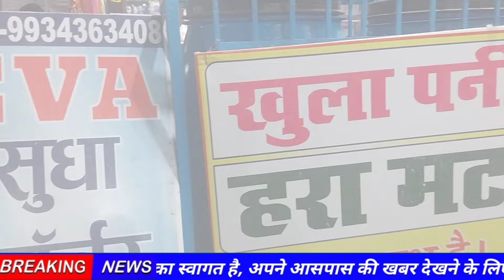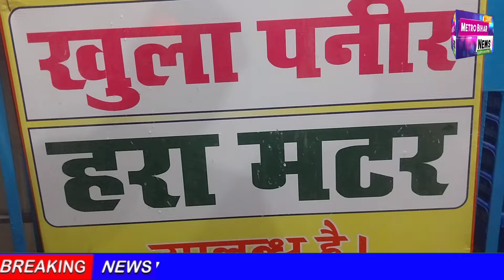Lalganj में छठ व्रतियों को 600 में मिलेगा सुधा का घी लालगंज विधायक ने किया उद्घाटन देखिए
अन्य खबरें देखने के लिए नीचे दिए गए लिंक पर क्लिक करें.

• Lalganj बड़ी दुर्गा में पहुंचीं अक्षरा सिंह

हमारे ट्विटर पेज को फॉलो करें

मेट्रो बिहार न्यूज़ वैशाली बिहार तेजी से बढ़ रहा है हुआ एक चैनल है जो आप तक सभी बड़ी खबरों की अपडेट लाता है।
किसी भी प्रकार का सुझाव, विचार या विज्ञापन देने के लिए
आप हमसे 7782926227 पर संपर्क कर सकते हैं, साथ ही यदि आपके पास किसी प्रकार का वीडियो है जिसे आप देश-दुनिया को दिखाना चाहते हैं तो विषय की जानकारी के साथ। आप मेरे व्हाट्सएप नंबर 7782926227 पर भेज सकते हैं।